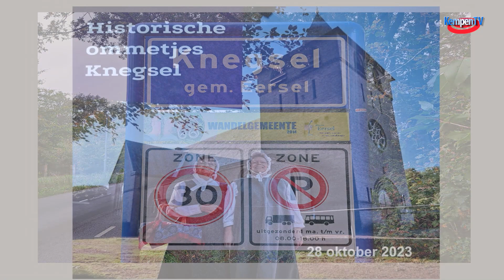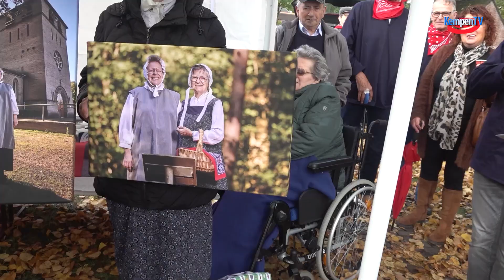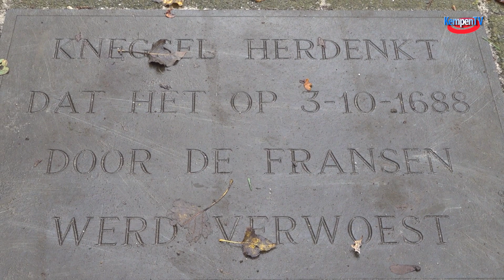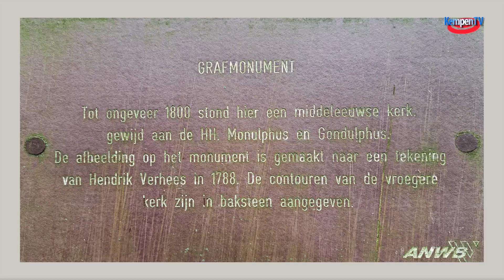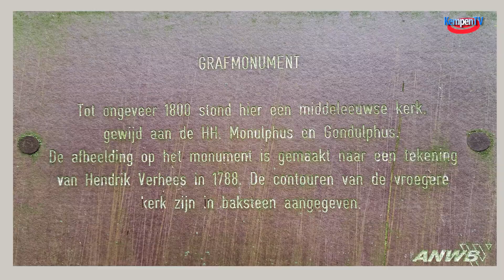2023 november Historische ommetjes Knegsel